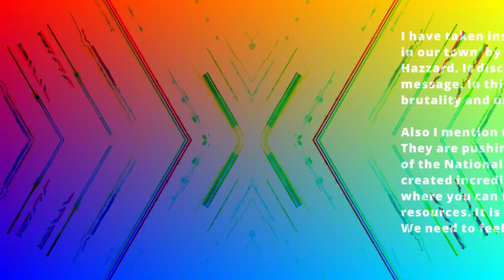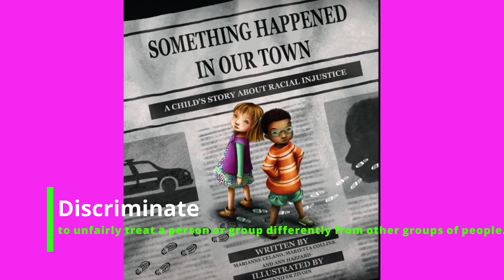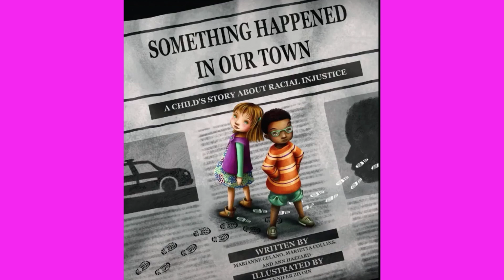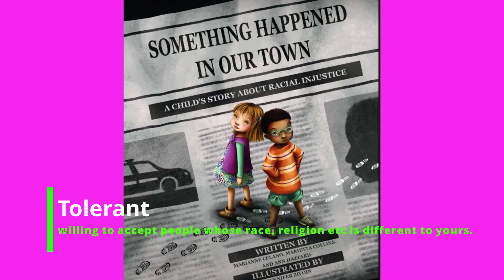How to Educate Children on Tolerance and Racial injustice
As an educator I have always seen the importance of education. That’s why I felt compelled to make a video teaching children about the issues of racial injustice. This is a time where educating ourselves and each other is vital.  I have taught multiple lessons in the classroom about racism and the importance of tolerance. I debated whether it was appropriate for me to make a video on this subject but I want to help raise awareness and I want to educate in a child friendly way.

I have taken inspiration from the children’s book ’Something happened in our town’ by Marianne Celano, Marietta Collins and Ann Hazzard. It discusses racial injustices and has a very powerful message. In this video, I discuss the issues of racial injustice and police brutality, and I use the book as context for these issues.

Also I mention the amazing campaign by The Black Curriculum. They are pushing for Black British History to be a mandatory part of the National Curriculum for all ages, and they have created incredible resources to teach children on this. Please head over to their website to find out how you can help further their cause and access their resources. It is so important to cover Britain’s history as a whole in schools. We need pupils to feel represented and empowered by what we teach!

Book: Something happened in our town by Marianne Celano, Marietta Collins and Ann Hazzard.